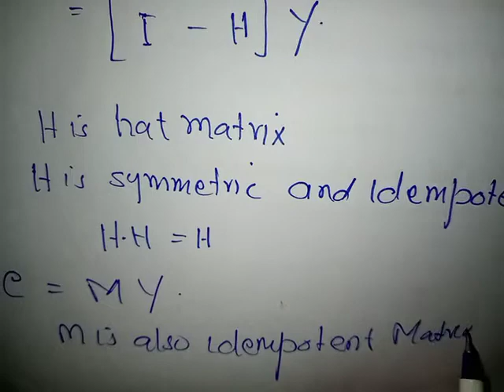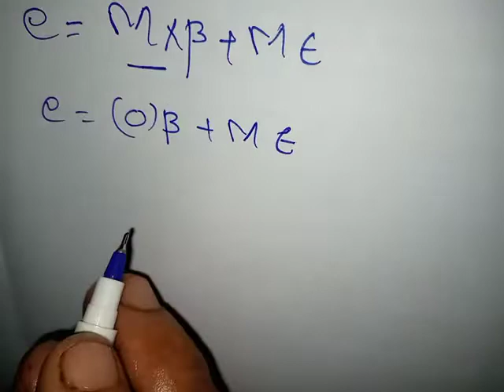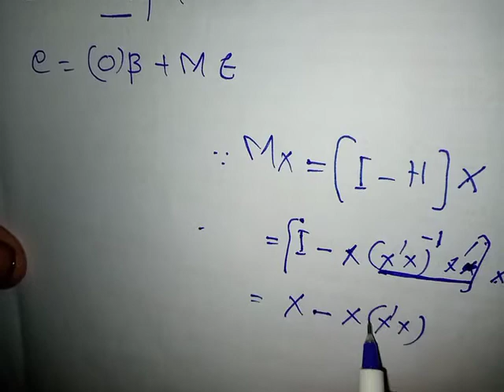205 Show that residuals sum of squares I'd independent of Beta/Econometrics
residuals and coefficients parameters are independent # Techonomics 205